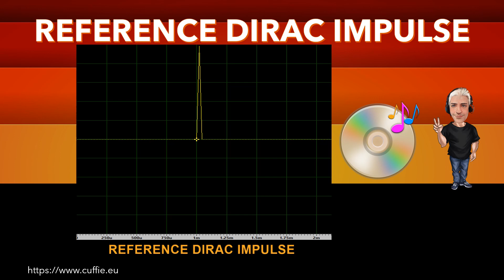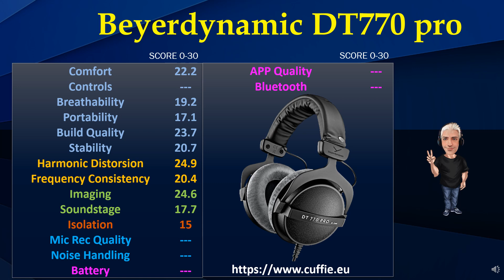BEYERDYNAMIC DT 770 PRO 80 ohm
BEYERDYNAMIC DT 770 PRO 80 ohm - Complete Ultimate Sound Test Quality of Headphones. Review, Recensione, Sound Demo, Audio Test.

00:00 INTRO
01:12 TEST FREQUENCY RESPONSE WITH PINK NOISE
03:11 TEST FREQUENCY RESPONSE WITH MUSIC
05:53 INTRO DIRAC IMPULSE
06:41 TEST DIRAC IMPULSE
07:53 TEST NUMERICAL EVALUATIONS